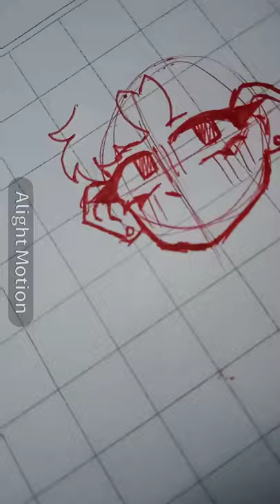what?? alt drawing Mrs.Black&White🐼💙